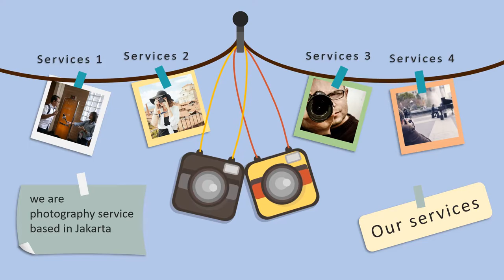Jasa Pembuatan Video Jasa Fotografer, Foto Shoot, Foto Produk, Iklan Kamera SLR, Mirroless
KUMPULAN CONTOH VIDEO KAMI
2. CONTOH VIDEO FASHION SHOW
5. CONTOH VIDEO PERSONAL BRANDING
7. CONTOH VIDEO COMPANY PROFILE
8. CONTOH VIDEO PROMOSI MASAKAN
9. CONTOH VIDEO IKLAN KENDARAAN
10. CONTOH VIDEO UCAPAN, UNDANGAN